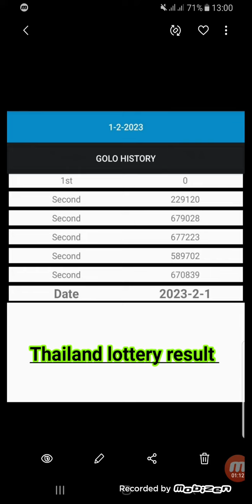Thailand lottery result second date 01/02/2023.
Thailandlotteryresult second date 01/02/2023.

city-Quetta-bond1500

prize bond lottery

prize bond1500
prize bond200
prize bond100
prize bond40000
prize bond750
prize bond
bond
prize
city ​​quetta